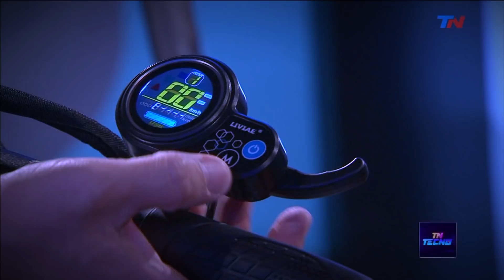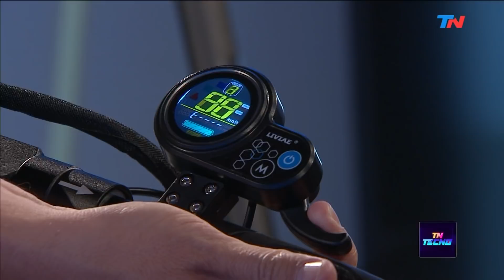TN Tecno 445-1 Monopatines eléctricos Max-You S1, Mobox CS516 y Mobox CS503. Mundial de Fortnite